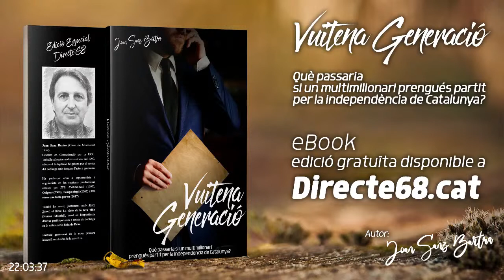DIRECTE PREGUNTES I RESPOSTES 141 - AMB DAVID RAVENTÓS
Dilluns 26 de JULIOL de 2021 de 21 a 22 hores, t'esperem al DIRECTE "Preguntes i Respostes 141"  amb David Raventós, on parlarem de l'actualitat sociopolítica catalana.

Aquest serà un directe especial previ a la conferència "Catalunya i la independència 5 anys després de la primera vaga de fam d'en David Raventós" que se celebrarà el dimecres 28 de juliol de 19:00 a 21:00, al Col·legi de Periodistes de Catalunya i que també retransmetrem online per YouTube

Per a més informació del MANIFEST PER LA UNITAT INDEPENDENTISTA PER A FER LA DUI o el Comunicat envers aquest, entreu a on tenim
1. Lectura del manifest en vídeo
2. Lectura del comunicat en vídeo
3. El manifest en escrit
4. El comunicat en escrit
5. El manifest en format PDF original
6. El manifest en format PDF versió imprimible en un foli plegat.
7. El comunicat en format PDF original
8. Veure els vídeos de suport
I molt important,
9. Hi podeu donar suport signant-lo.

Recorda que cada dilluns tindrem un nou Directe "Preguntes i Respostes"

2020 DUI - LLIBERTAT - INDEPENDÈNCIA
INDEPENDENTISTA, AIXECA'T I FEM-HO

Index de tots els programes de Radio Hadrian amb resums i enllaç

Tant si has vist el documental com si encara no, el llibre "Traïció a la Independència, una vaga de fam per recuperar la llibertat de Catalunya" és un complement ideal per entendre per què encara no som independents.
El pots trobar a Amazon
i a la teva llibreria habitual

Si vols lluir alguna samarreta o altre article tèxtil amb els nostres dissenys entra a i compra la que més t'agradi.

Estem guanyant i guanyarem, és un orgull veure la lluita del poble de Catalunya i que els seus polítics no fan.